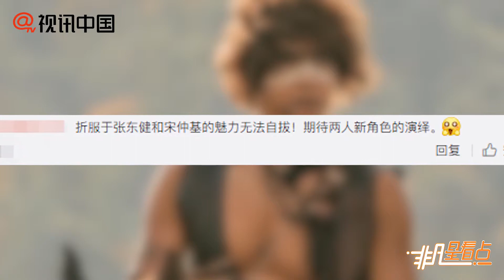《阿斯達編年史》劇照公開 張東健宋仲基氛圍緊張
23日上午，tvN電視台公開了新劇《阿斯達編年史》的最新劇照，劇照中記錄了主演張東健和宋仲基初次見面的場景。特別是張東健和宋仲基雖然不是互相面對面的場面，但兩人從眼神到呼吸，完美的感情表現營造出了強烈的氛圍，令觀眾對故事更加充滿好奇。